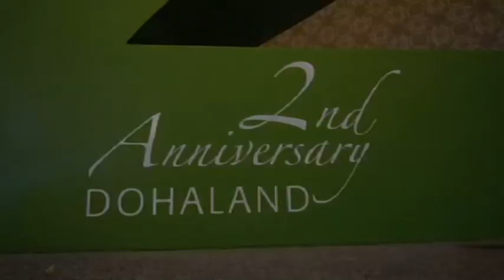Through Your Eyes: Msheireb properties' CEO Eng. Issa M. Al Mohannadi Speaks